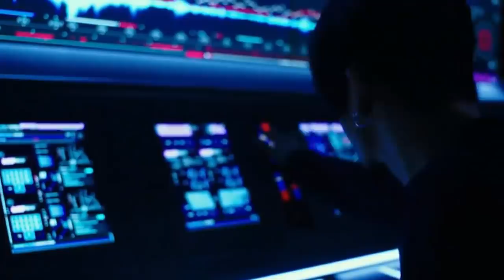¿Por Qué Ren Queria Destruir a Godzilla? | Las Siniestras Motivaciónes de Ren Serizawa EXPLICADAS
Uno de los personajes más interesantes que pudimos ver en el Monsterverse es Ren Serizawa quién es el hijo del Dr. Ishiro Serizawa quién funciona como uno de los antagonistas humanos principales en la trama de la película de Godzilla vs Kong del 2021 la cual fue dirigida por el director Adam Wingard y forma parte del épico Monsterverse de Godzilla y Kong creado por Legendary Pictures y Warner Bros. Ren Serizawa es un ingeniero importante quién trabaja para la compañía de Apex y para su rama especializada Apex Cybernetics que es una empresa muy importante creada por el empresario Walter Simmons. Ren Serisawa ayuda a Simmons a poder crear un arma especial que pudiera ser usada para eliminar a los diferentes titanes que habitan el planeta que se nos revela es el titán mecánico conocido como Mechagodzilla, asimismo Ren Serizawa busca el usar a este poderoso mecha para pelear en contra de Godzilla y eliminarlo eventualmente ya que la ve a este titán como una tremenda amenaza para la humanidad. Algo que es muy interesante respecto al personaje de Ren Serizawa y que no se explora para nada en la película final es por qué Ren quería eliminar a Godzilla y destruir a todos los titanes que habitaban el planeta, tomando en cuenta que su padre Ishiro Serizawa era uno de los investigadores más importantes de la organización conocida como Monarch y no solo estudiaba a los titanes y los veía como algo bueno, sino que también apreciaba mucho a Godzilla y lo consideraba como el titán más importante del planeta ya que este siempre buscaba el traer el balance natural al planeta. Es debido a todo el misterio que lo rodea, el hecho de que el director Adam Wingard cortara muchos conceptos interesantes e importantes de su película que vimos en cines debido a que buscaba que durara menos y el hecho de que la novelización oficial de Godzilla vs Kong nos da algunas pistas e información sobre Ren Serizawa y sus siniestras motivaciones, que este personaje es considerado por algunos de los fans del Monsterverse como uno de los mejores villanos humanos. Es por eso que en este video explicare detalladamente la historia y los orígenes conocidos de Ren Serizawa los cuales se nos revelan en la película de Godzilla vs Kong, también hablare a detalle sobre la información adicional que se nos revela sobre Ren Serisawa en la novelización oficial de la película, después explicare a detalle las motivaciones de Ren y porque el buscaba el destruir a Godzilla, siendo todo lo contrario a su padre Ishiro Serizawa, por ultimo explicare todo lo que sabemos acerca de este interesante personaje y por qué el buscaba el asesinar a Godzilla o al Rey de los Monstruos del épico Monsterverse.